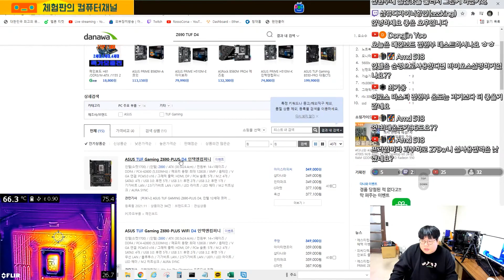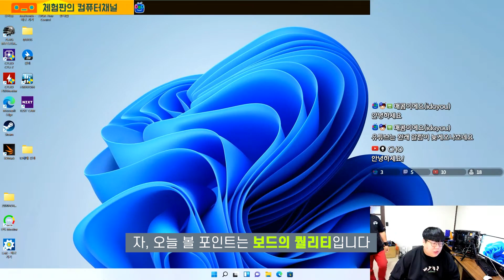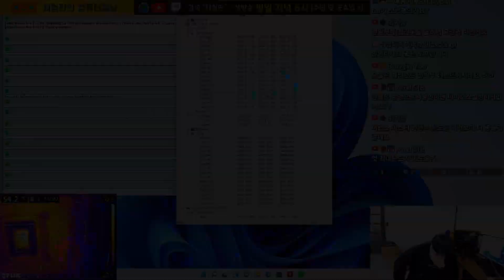기존 쿨러와 대부분 되는 킹 갓 보드 [ASUS Z690 TUF D4]